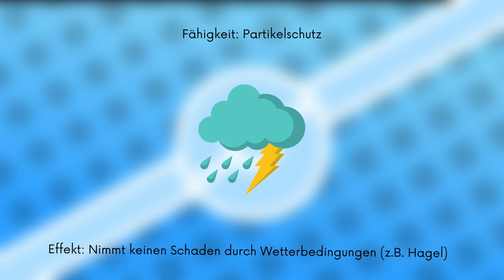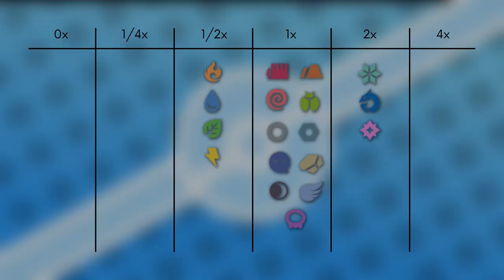Das Pokémon #372 | Draschel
▶️Worum gehts in diesem Video:

Ich stelle euch das Pokémon Draschel vor. Dabei schauen wir auf das Aussehen, Attacken, Verhalten, Lebensraum, Entwicklung und Typ Schwächen. Viel Spaß :D

0:00 Intro
0:15 Aussehen
0:48 Attacken & Fähigkeiten
1:44 Verhalten & Lebensraum
2:34 Entwicklung
3:12 Typ Schwächen